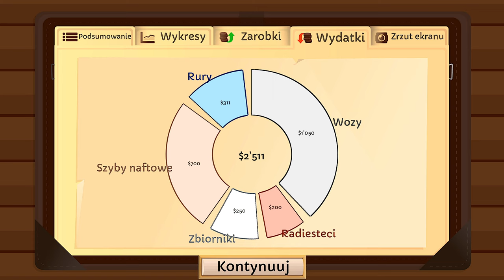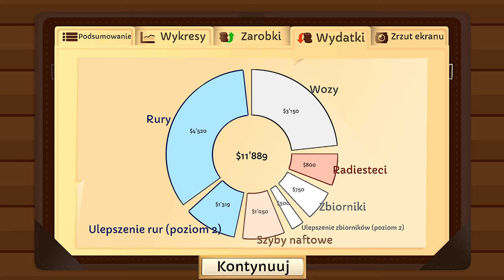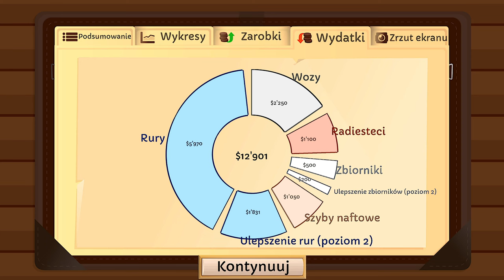Turmoil 🛢️ #1 Zielone działki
🛢️ Turmoil
📝 Wyszukać, wydrążyć, wyprowadzić na powierzchnię i spieniżyć. Olejowa gorączka złota.